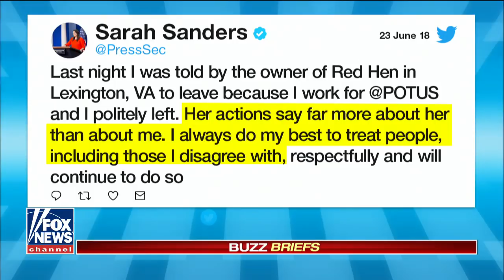Restaurant boots Sarah Sanders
Why are some pundits cheering the owner?